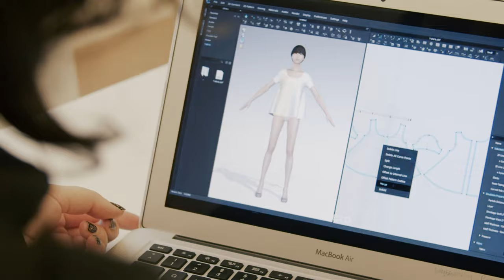DFFR (DigitalFashionFutureReadiness) 2021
Zehn Berliner Designer:innen haben durch die diesjährige Edition des DFFR(DigitalFashionFutureReadiness)-Projektes im Auftrag der Berliner Senatsverwaltung für Wirtschaft, Energie und Betriebe insgesamt über 500 Stunden an Workshops und Trainings zur Digitalisierung erhalten. Der Fashion Council Germany hat dieses Projekt zum zweiten Mal ausgeführt, um den Designer:innen dabei zu helfen, sich international wettbewerbsfähig aufzustellen.

Eine Expertenjury, bestehend u. a. aus Vertreter:innen des Fashion Council Germanys und der Senatsverwaltung, entschied sich im Vorfeld für zehn Teilnehmer:innen. Mit dabei in diesem Jahr waren folgende Berliner Brands: DAMUR, #7585, CrubaBerlin, JuliaLeifert, LilianvonTrapp, LutzMorris, LastHeirs, MaisonHéroïne, Oftt und TomÀdam, welche auf ihre Bedürfnisse zugeschnittene Digitalisierungsdienstleistungen samt Software und Schulungen erhalten haben.

Das Projekt wurde gefördert durch den EFRE Strukturfonds.